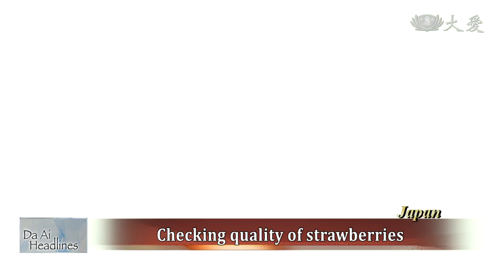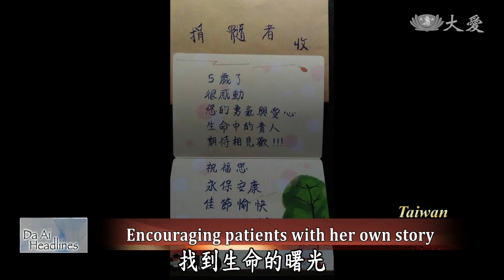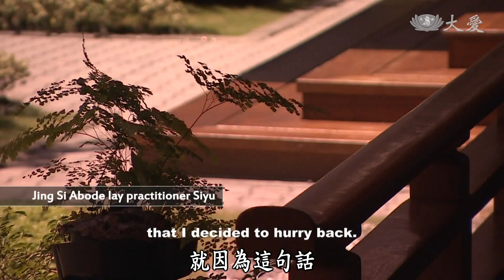【DaAi Headlines】20191024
● Conducting aid distributions
Malaysia Tzu Chi volunteers distribute needed items to the flood affected residents.

● The story of a lay practitioner
A Malaysian Jing Si Abode lay practitioner dedicates to conduct disaster relief globally.

1.馬水患發放
Welcome to Da Ai Headlines. I'm Maggie Tsai. Thank you for joining us. After flooding happened in Kuala Lumpur, Tzu Chi volunteers immediately distributed aid materials to the affected residents, inspiring them to pay back by donating money to help others.

2.孫罹癌嬤繪愛
Chen Xiumei from Pingtung fundraised for her grandson's cancer treatment by selling her artwork. Now that her grandson has passed, she hopes to keep his spirit alive by donating her artworks to charity and also encouraging others to register as donors.

3.針線慈濟情
There is an old bodhisattva called Huang Weimin, in Taichung. She is now retired and has devoted herself to Tzu Chi. Apart from volunteering at a nursing home, she also helps sewing puppet costumes.

4.珍食之道(7)(日)農業革命
Tochigi is the hometown of strawberries and in recent years, because of global warming farmers have to use air-conditioned rooms to grow strawberries 24 hours a day. However, in winter, they can also grow strawberries meaning year round production. Additionally, new varieties have also been developed.

5.愛如影髓行(3)宏志素菁
50 years old Chen Sujing was diagnosed with acute myeloid leukemia but was later on cured from bone morrow transplantation. Her donor Lin Hongzhi, who is 48 years old, used to be a lymphoma patient. After recovering, Chen Sujing gives back by caring for other patients.

6.清修士海外人物
In the prime of his life, he learned to put others ahead of his own needs and give wholeheartedly to the betterment of others. He is among the first group lay practitioners of the Jing Si Abode to receive certification this year. His dharma name is Siyu and he is originally from Malaysia. Lets further hear his story.

7.檳城鄔華伙
In Malaysia, a senior called Woo Far For Grandpa once worked in construction sites but lost his arm in a work injury. Since then he has been living a hard life. Tzu Chi volunteers provided him with living subsidy. To give back, he does recycling and saved money to help others.

END：南憶起音樂會
Dalin Tzu Chi dementia center hosted the 7th anniversary musical concert in Tainan and invited many seniors to sing and dance on the stage.

(03253676)